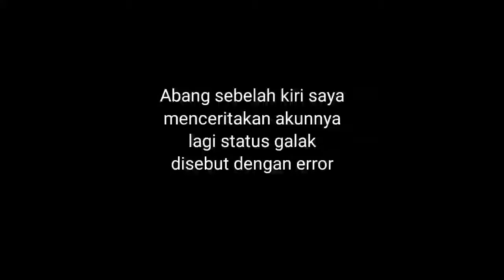MENGADU NASIB KE OKEJEK MEDAN